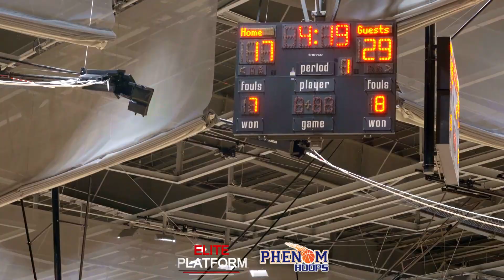1 of 1 Academy Vs Carolina Pressure: Phenom Hoop Queen City Showcase Matchup In Rock Hill, SC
1 Of 1 Academy Vs Carolina Pressure In Rock Hill, SC.